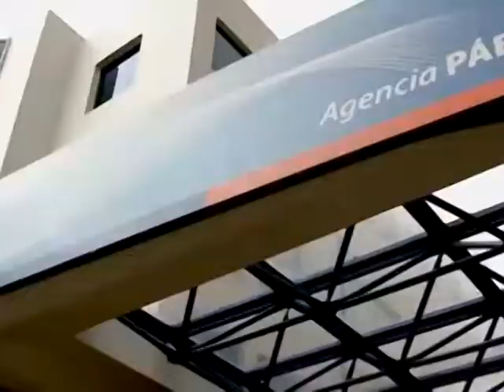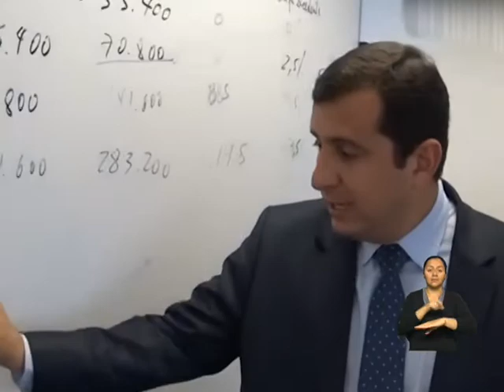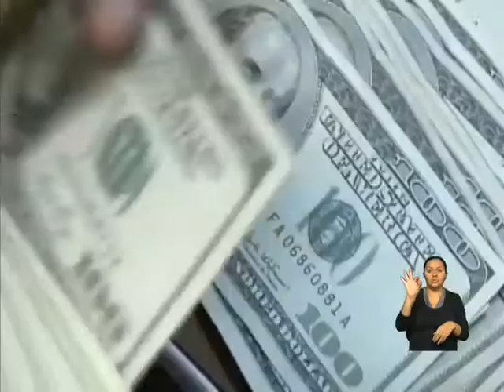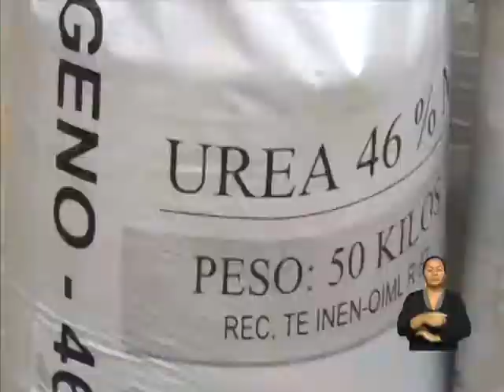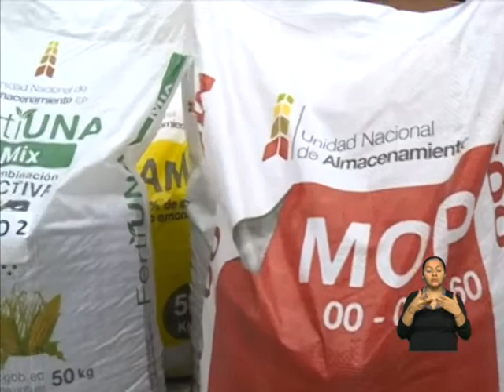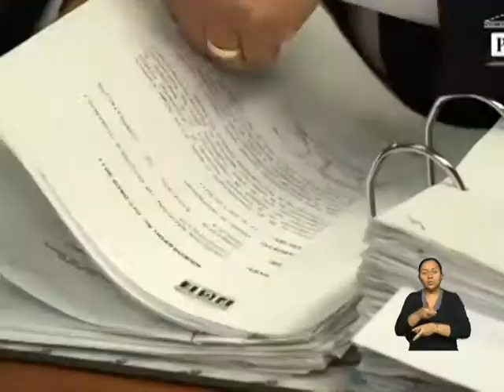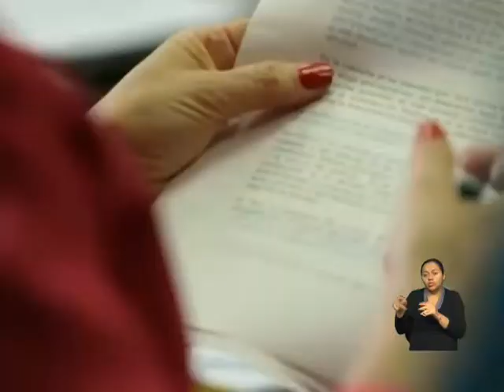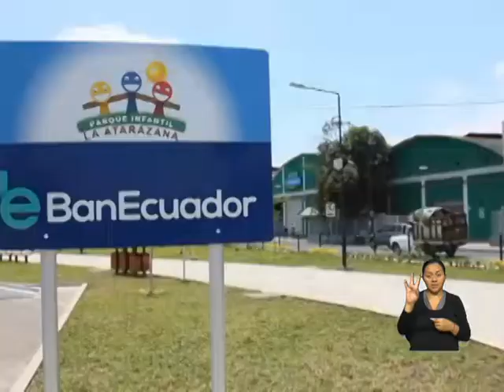Noticiero Ciudadano, tercera emision 16-06-2017